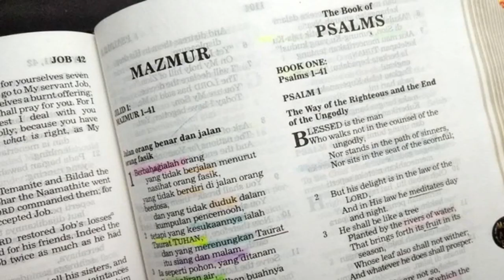Mengasihi Tuhan dan Sesama Manusia (Markus 12:29-31) Renungan Alkitab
Markus 12:29-31

29 Jawab Yesus: "Hukum yang terutama ialah: Dengarlah, hai orang Israel, Tuhan Allah kita, Tuhan itu esa.
30 Kasihilah Tuhan, Allahmu, dengan segenap hatimu dan dengan segenap jiwamu dan dengan segenap akal budimu dan dengan segenap kekuatanmu.
31 Dan hukum yang kedua ialah: Kasihilah sesamamu manusia seperti dirimu sendiri. Tidak ada hukum lain yang lebih utama dari pada kedua hukum ini."